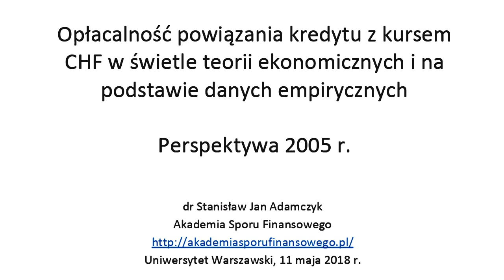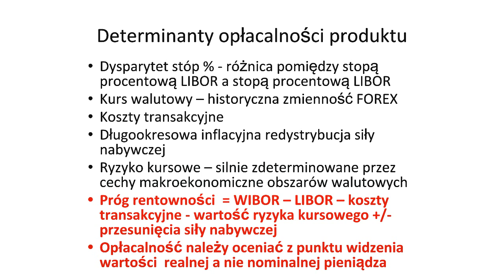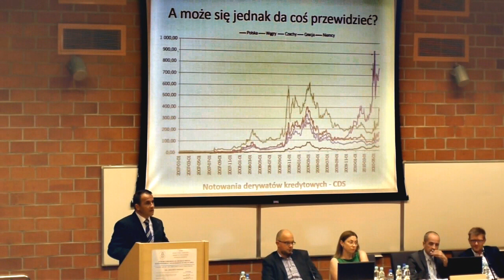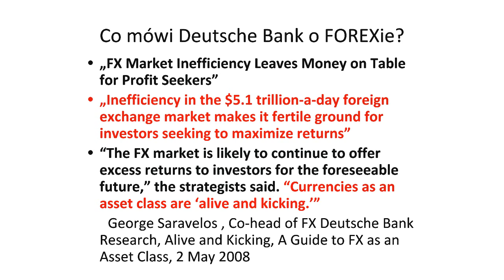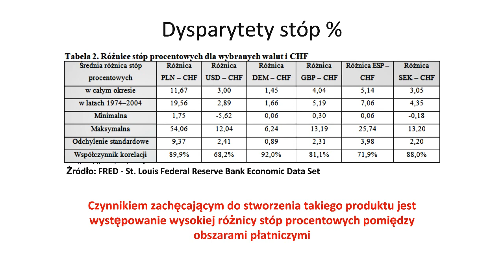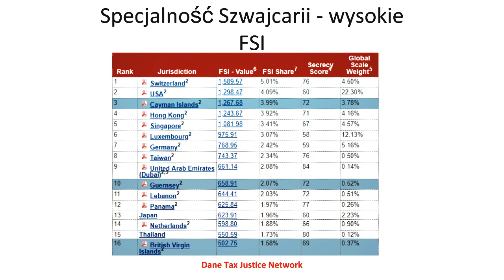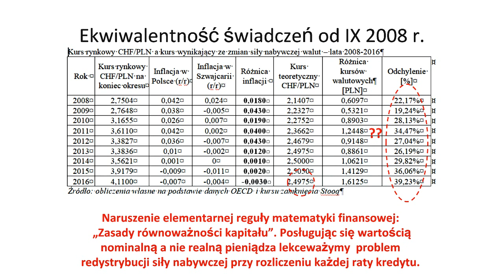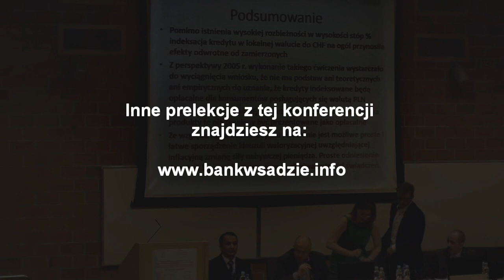dr Stanisław Adamczyk - Ryzyko powiązania kredytu w PLN z kursem CHF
Konferencja Ochrona Konsumenta 2018 , Wydział Prawa I Administracji Uniwersytetu Warszawskiego